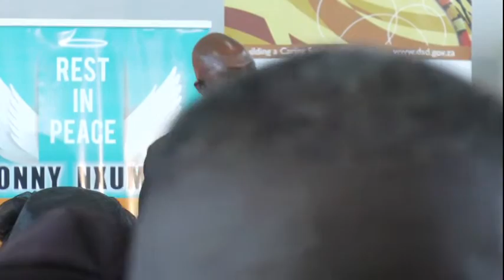DSD Memorial Live Stream